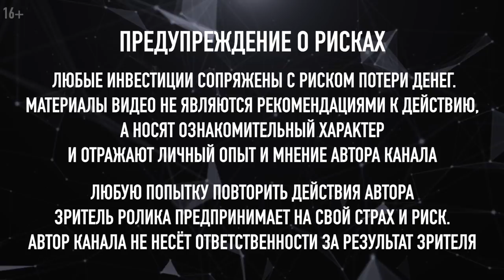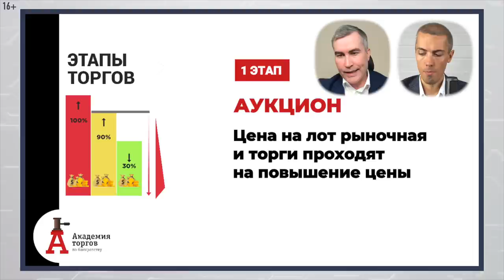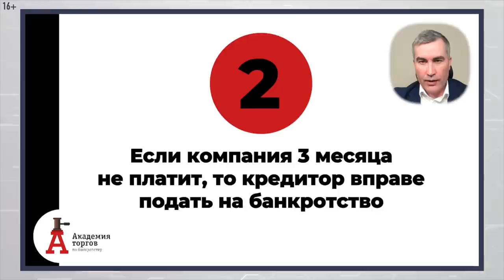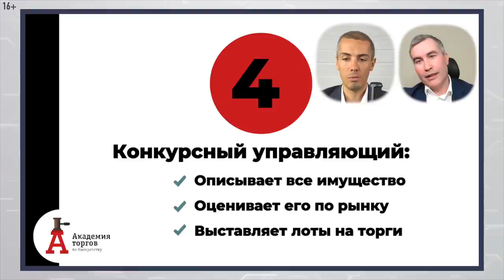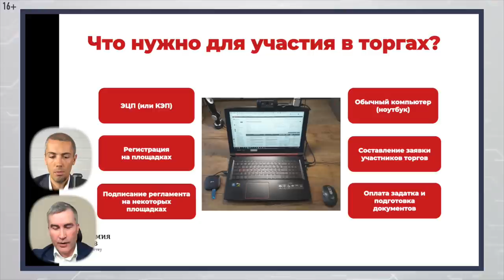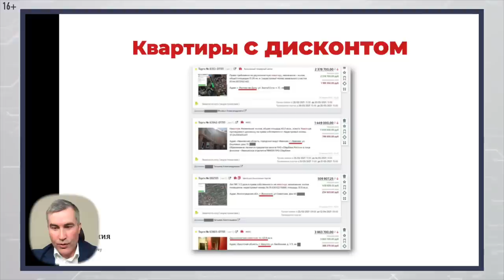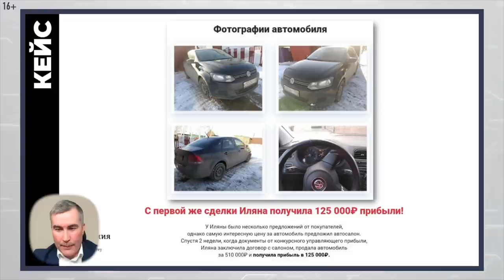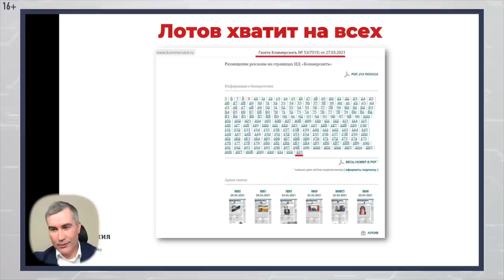ТОРГИ ПО БАНКРОТСТВУ Как скупать автомобили, квартиры и дома со скидкой 50-90% Олег Селифанов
Если тема актуальна, изучите дополнительно 5-дневный бесплатный онлайн-тренинг Олега Селифанова "Система заработка на торгах по банкротству"

00:00 Сегодня в выпуске
1:20 Олег Селифанов - эксперт по торгам по банкротству
1:40 Что такое торги по банкротству
3:33 Этапы торгов
11:26 Сколько сейчас банкротов
12:56 Этичность бизнеса
14:00 ФЗ о банкротстве
15:21 Как стать банкротом
26:08 Плюсы аукционов по банкротству
32:53 Площадки
33:23 Что нужно для участия в торгах
39:09 Как получить КЭП
40:14 Как быстро искать лоты
42:28 Квартиры с дисконтом
46:53 Машина с дисконтом
52:54 Как начать с небольшим бюджетом
53:01 Начинаем с малого
54:24 Работа под инвестора
57:42 Крупные лоты
1:03:44 Рисковать нечем
1:04:13 Лотов хватит на всех
1:05:08 Бесплатный тренинг Олега Селифанова
1:06:17 Зачем обучать торгам по банкротству